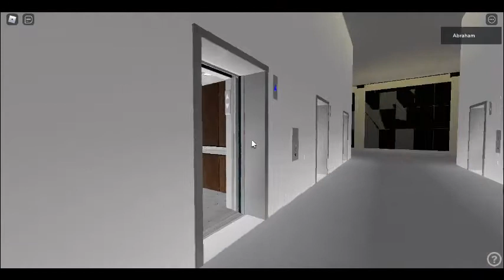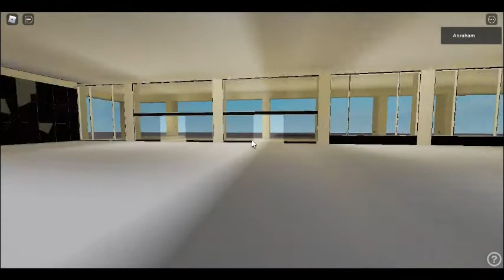Liberty Hotels - Head Quarters In Roblox